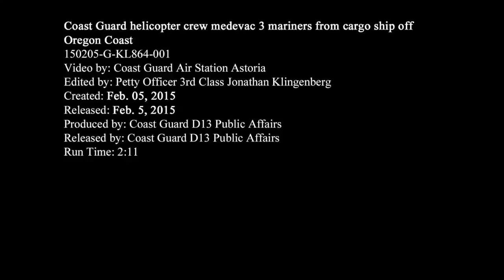150205-G-KL864-001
A U.S. Coast Guard Air Station Astoria MH-60 Jayhawk helicopter crew medevaced three injured mariners from the 623-foot motor vessel Almasi near the Oregon coast Feb. 05, 2015. The three men were transferred to local emergency medical services at Air Station Astoria for further transport to Columbia Memorial Hospital for advanced medical care. (U.S. Coast Guard video by Air Station Astoria/Released) [7795SXB_WU4HELXVC_fc.mov]